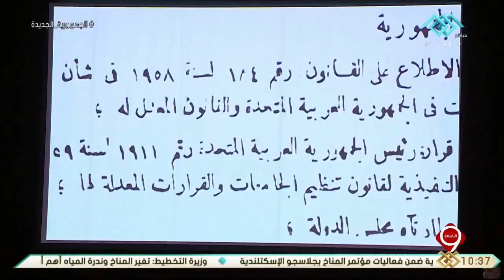تقرير برنامج التاسعة بالفضائية المصرية عن تدشين اليوبيل الذهبي لجامعة المنصورة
المكتب الإعلامى لجامعة المنصورة
2021